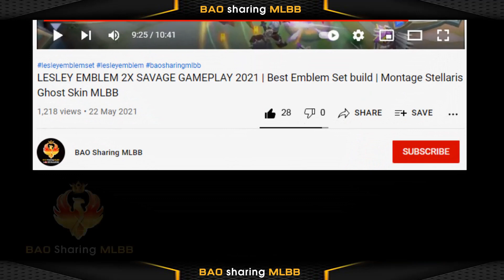Revamp Alpha Epic SKin ( Onimusha Commander ) Release Date | Upcoming Party Box April 2022 MLBB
【VIDEO CONTENTS】
- Mobile Legends Bang Bang ( MLBB )
- Alpha Limited Time Epic SKin - Onimusha Commander Revamped
- Alpha Onimusha Commander Skin Release Date
- Alpha revamp Skin at Upcoming Party Box April 2022